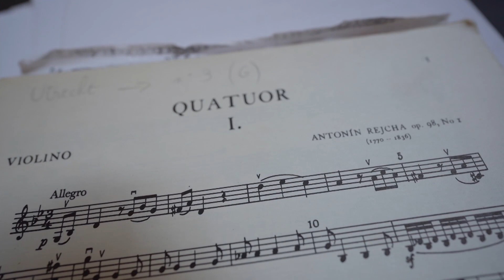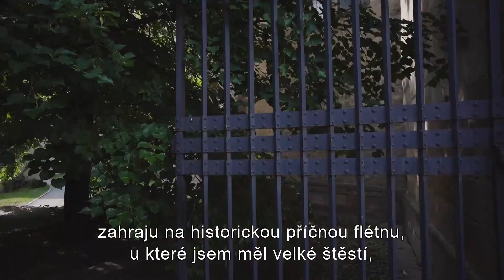Koncert Rejcha ve Francii — Echo Pražského jara (17/25)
„Antonín Rejcha se určitě nehraje tak často, jak by měl, je to úžasný skladatel a je to člověk, který byl velmi skromný. Zdá se, že neměl ambice zapsat se do dějin jako velký mistr, možná proto, že si byl vědom, že tímto typem génia je jeho přítel Beethoven,“ říká flétnista Alexis Kossenko, který s pěticí špičkových francouzských sólistů představil pražskojarnímu publiku nejen díla Rejchy, ale i jeho málo známého žáka Eugèna Walckierse.

REJCHA VE FRANCII
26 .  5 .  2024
Anežský klášter

Alexis Kossenko – flétna
Daniel Sepec – housle
Delphine Grimbert – viola
Christophe Coin – violoncello
Michaël Chanu – kontrabas
Charlotte Spruit – housle

Zažijte Pražské jaro na vlastní kůži!